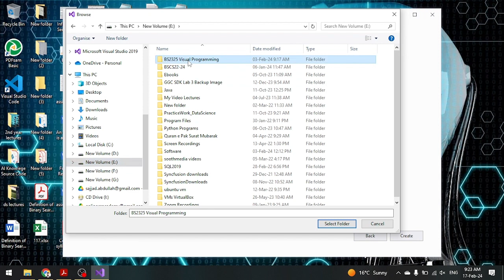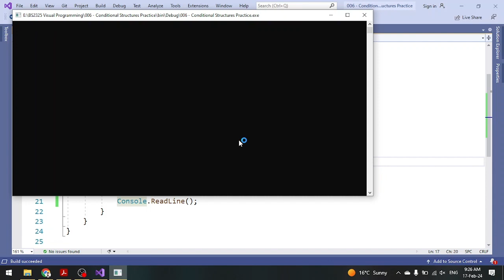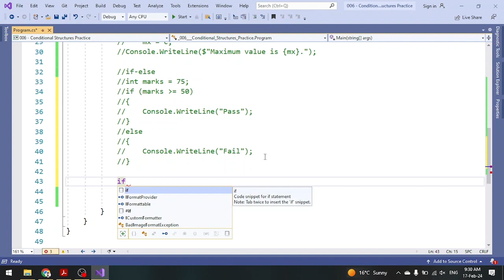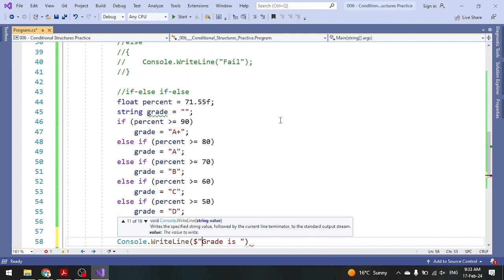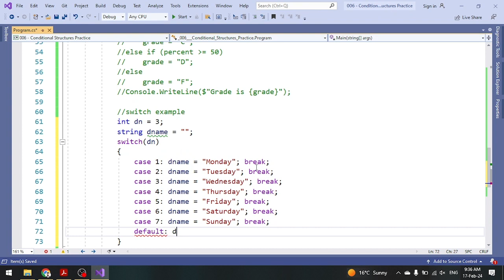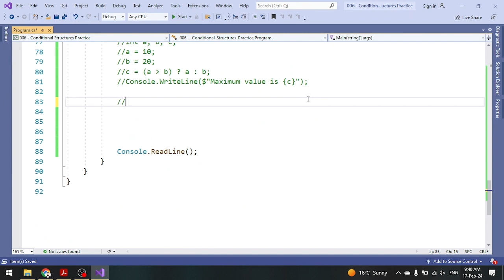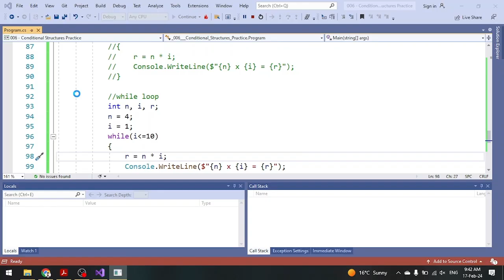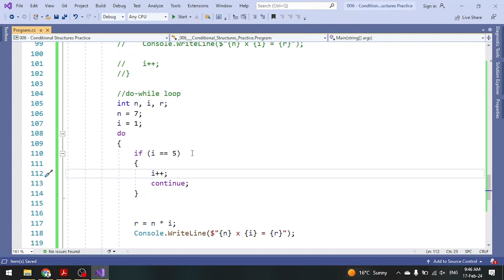10: Control Structures Practice | C# Core-5 | Visual Programming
In this lecture, I will discuss the following topics: -

- Practice of Conditional Structures (if, if else, if else-if else, switch, Conditional Operator)
- Practice of Loop Structures (for, while, do while, break, continue)

Have any questions? Please post in comments. I will reply :)

Regards